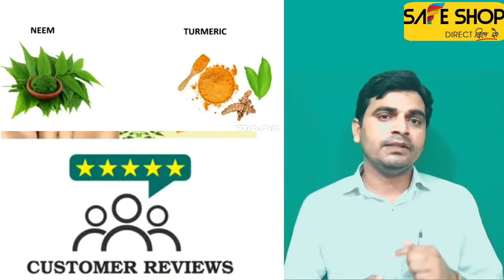Safe Shop Neem & Turmeric फेसवाश का फीडबैक✍️Neem & Tumeric फेसवाश कैसा है✍️इसे कैसे use करें✍️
About Me,
Hello friends,
My Name is Manvendra Singh Yadav and I Warmly Welcome and Greet All Of You On Your Most Needful YouTube Channel DS MANVENDRA SAFE SHOP.

This Channel DS MANVENDRA SAFE SHOP Channel Providing Safe Shop Business Related Latest Update and Tricks & Technique  and Some Other Direct Selling Industry Information and Motivation.

Ise video mein safe shop neem & turmeric facewash ka customer review diya hua hai.

safe shop neem & turmeric facewash ka feedback kaisa hai

safe shop neem & tumeric facewash ko kaise use karein
ds manvendra safe shop
manvendra singh yadav
manvendra safe shop

Youtube-DS MANVENDRA SAFE SHOP
Facebook Page-@DS Manvendra SAFE SHOP
Twitter-@DS MANVENDRA SAFE SHOP
Instagram-@DS MANVENDRA SAFE SHOP

DS MANVENDRA BUSINESS UPDATE

Regard.
Manvendra Singh Yadav
Safe Shop
Prayagraj.